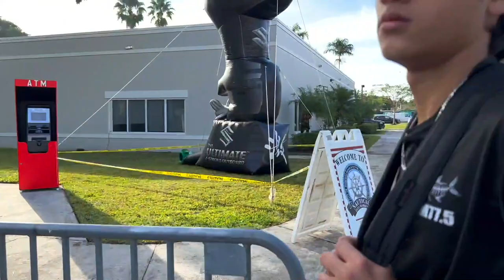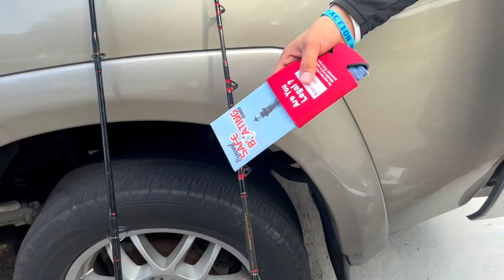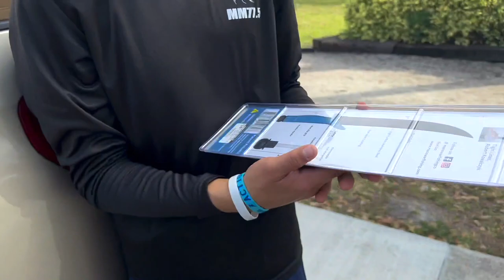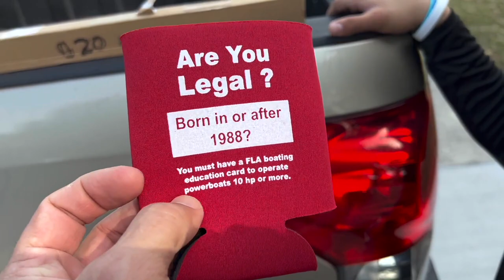KILLER DEALS AT POMPANO BEACH NAUTICAL FLEA MARKET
Lorenzo and I went to this years annual Pompano Beach Nautical Flea Market to try and find some good deals on some things I needed for the upgrades we are giving to our 16' Carolina Skiff named Priscilla. I'm looking for some electronics like LED lights and USB ports as well as a few other odds and ends but we didn't expect to come to this place and leave with some absolutely killer deals on TLD 25 fishing reels on Starr Rods! We got waaaaaay more than we bargained for! Next year we are bringing more cash for sure!